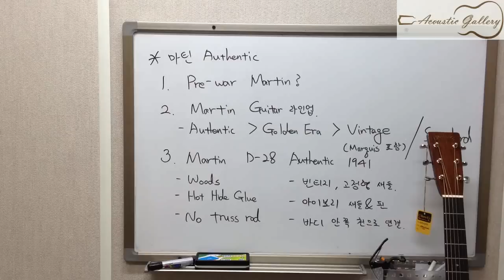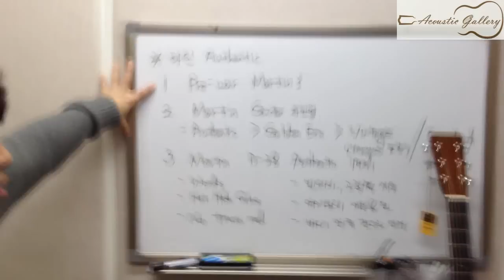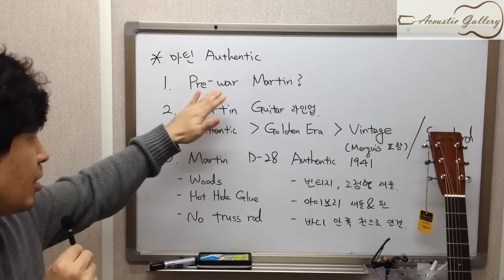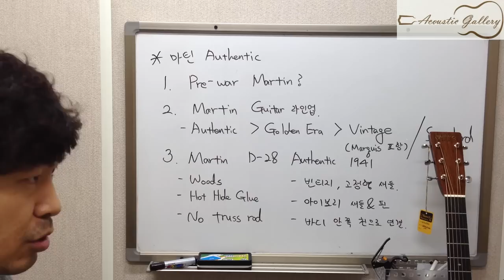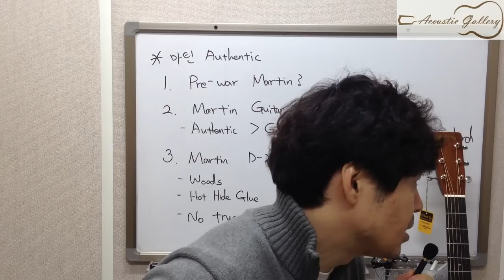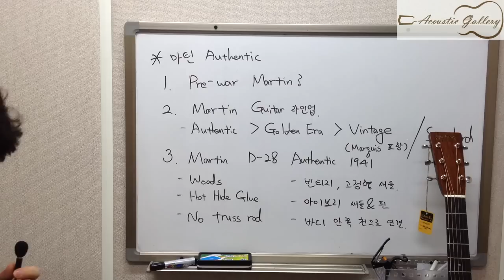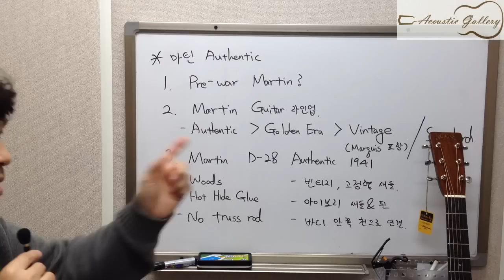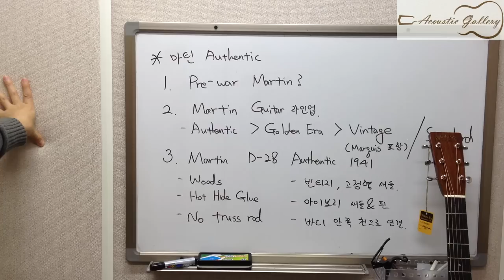[A.GaL] Martin D-28 Authentic 1941 - 1편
참치의 기타비린내
Martin D-28 Authentic 1941 - 1편

마틴 D-28 Authentic 1941 기타에 대한 소개와 아울러 프리워 마틴, 골든에라 등과의 비교, 마틴의 전반적인 라인업에 대해서도 살짝 함께 소개했습니다. ^^

 - 01:00 PM - 07:30 PM (월-금요일 / Monday to Friday)
 - 10:00 PM - 06:00 PM (토요일 / Saturday)